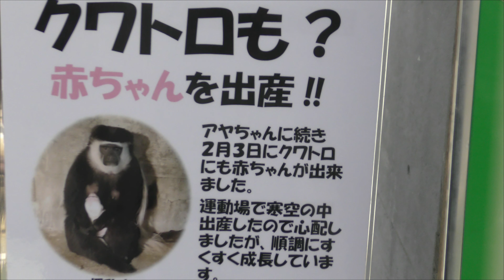【神戸王子動物園】アビシニアコロブス(オナガザル科)の赤ちゃん Abyssinian colobus baby(Ring-tailed monkey)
アビシニアコロブス(オナガザル科)の赤ちゃんが生まれました。昨年12月29日にアヤが、そして今年2月3日にクワトロが出産しました。生まれたときは体が真っ白でとても美しいです。メスが協力して育児にあたります。ほほえましい限りです。2019/3/16撮影
Abyssinian colobus(Ring-tailed monkey)  baby was born. Aya gave birth on December 29, last year, and Quattro gave birth on February 3, this year. When they were born they were white and very beautiful. Females cooperate and take care of child care. 2019/3/16 shooting